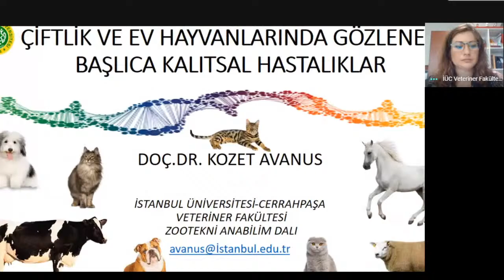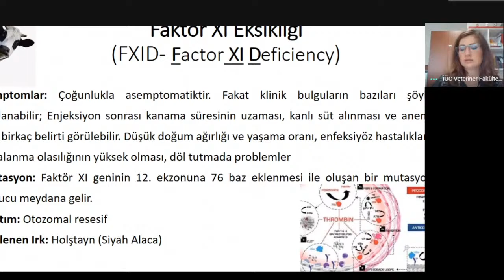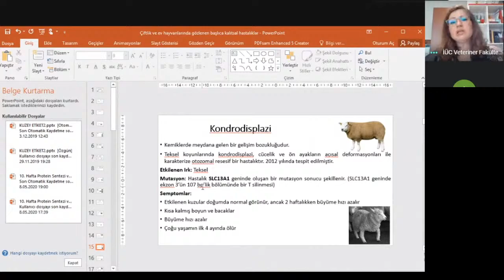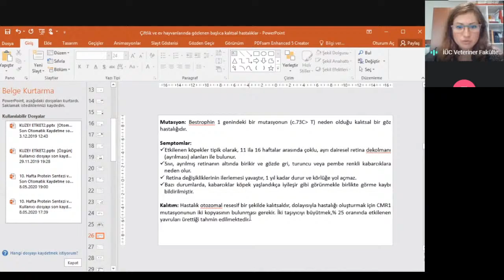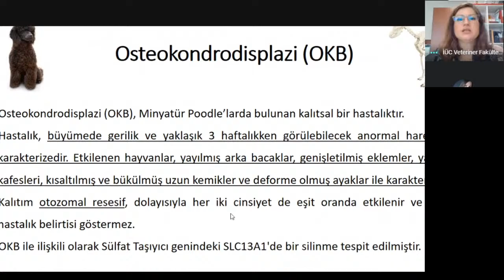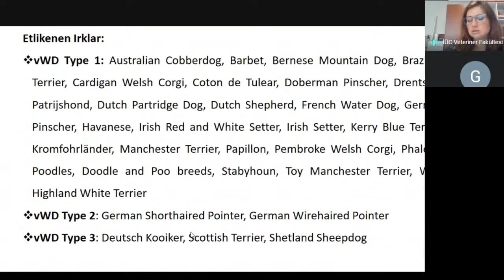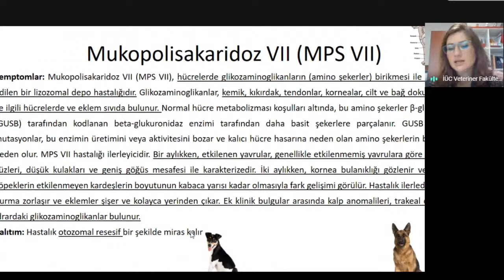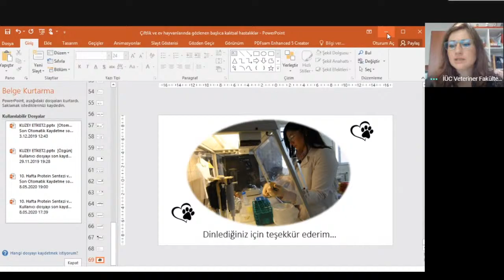Doç. Dr. Kozet AVANUS: Çiftlik ve ev hayvanlarında gözlenen başlıca kalıtsal hastalıklar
Öğrenciler için Veteriner Fakültesi Seminer Haftaları